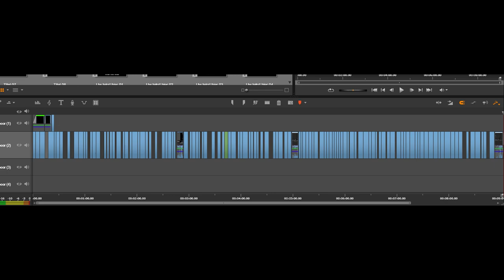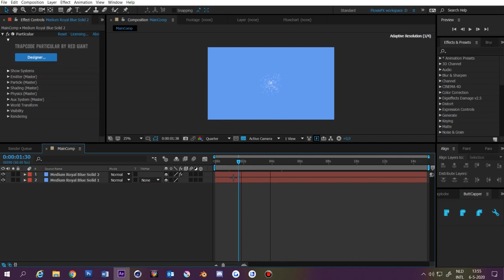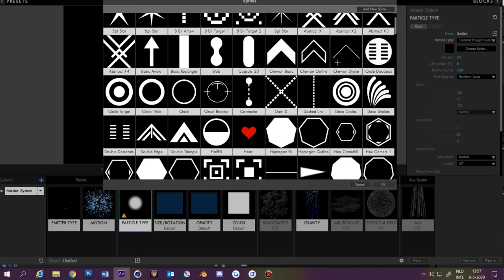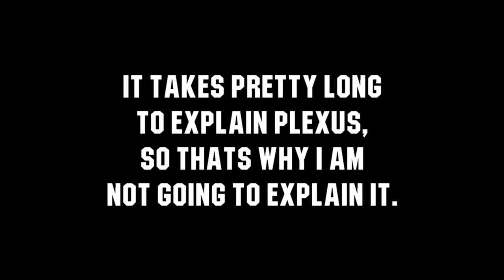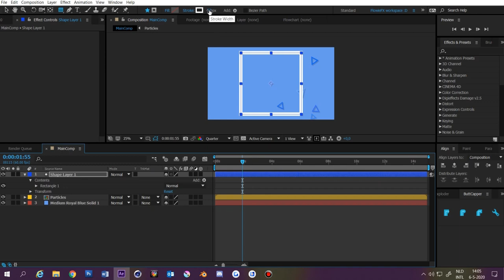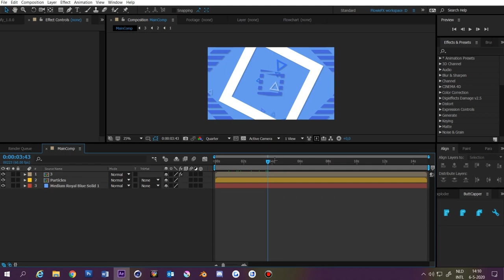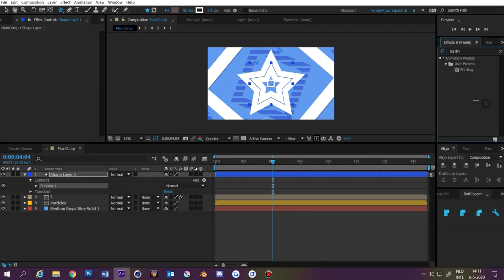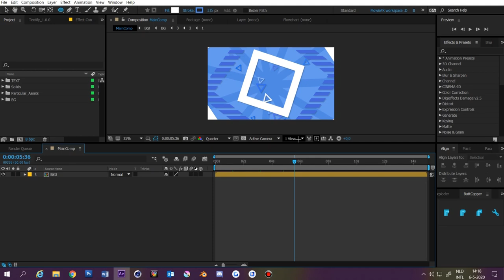How to make an INTRO BACKGROUND in After Effects // AEP Download! (Beginner friendly)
OPEN
I only do paid work! Intros take a lot of time to make.
Prices:

 -Simple 2D Intro = €6
 -2D Intro = €10

 -2D Outro = €5

 -Profile picture = €5          Note: Has to be bought together with an intro or outro.
 -Banner = €4                   Note: Has to be bought together with an intro or outro.
 -Song change of intro = €4     Note: The intro of which the song needs to changed has to be yours.

My current sub count: 751
About me:
Video games I like:
Super Mario Maker 2, Minecraft, Mario kart 8, Super Mario Odyssey, Splatoon 1, Splatoon 2 & Osu!